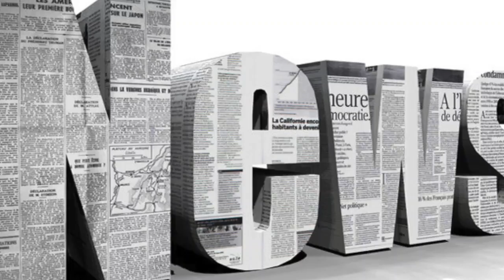Coronation street boss hints alison king’s return at christmas could see carla connor back at under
Coronation street boss hints alison king’s return at christmas could see carla connor back at underworld as boss of the factory| Daily News TV
CARLA Connors return to Coronation Street will come at just the right time to save Underworld. The former factory boss who is played by actress Alison...